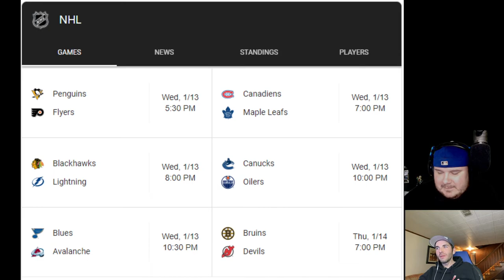Benched Episode #1- NFL Wild Card recap, Harris English wins in Hawaii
The Benched Podcast with Jeff and Nick focuses on the current events in the sports world. The show will include recaps, highlights, analysis, debates and interviews.